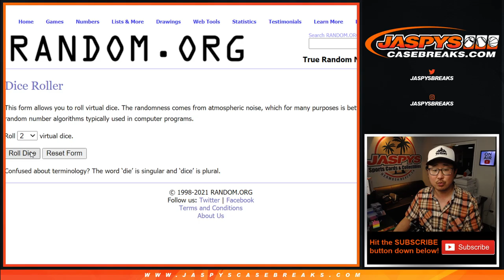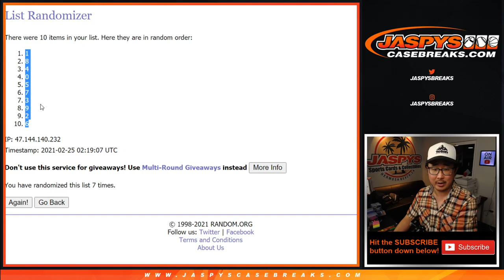RNB // W, 02.24.21 // PYT #36 // 2020 Panini National Treasures Baseball (MLB)